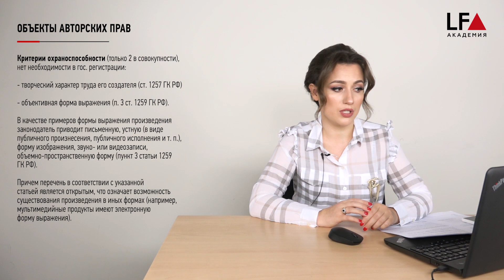Критерии охраноспособности объектов авторских прав | Елена Гринь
С чем связанны проблемы защиты авторских прав в судебной практике и законодательстве? ► Смотрите полное видео по ссылке

Елена Гринь, зам.заведующего кафедрой интеллектуальных прав юридического Университета имени О.Е. Кутафина (МГЮА), анализирует проблемы установления авторства и его гарантии, регистрации объектов авторского права, депонирования и нотариально удостоверенных протоколов осмотра сайта в сети Интернет, а также рассматривает вопросы судебной практики в сфере охраны персонажей произведения, фотографических произведений и материалов, использованных для репостов.